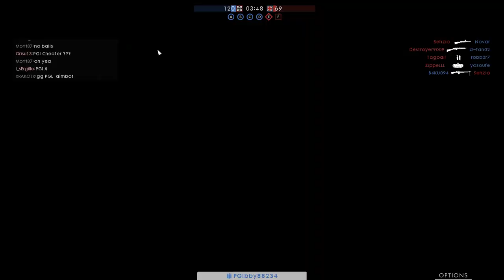Hacker playing 114 - 4 on Amiens - BF1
That guy started hacking with level 0 one map before.